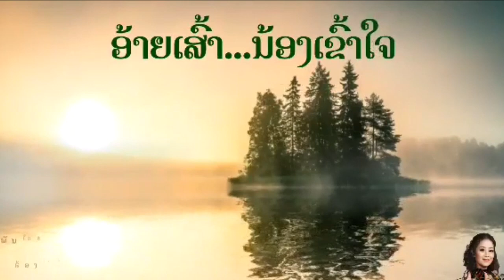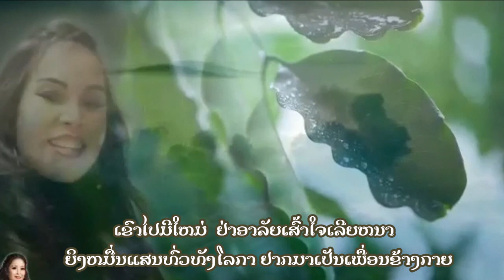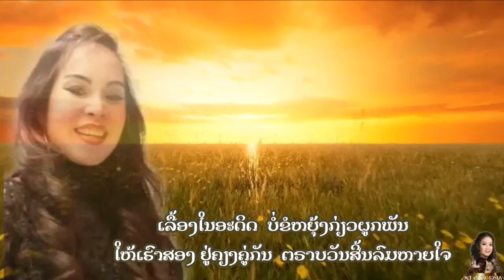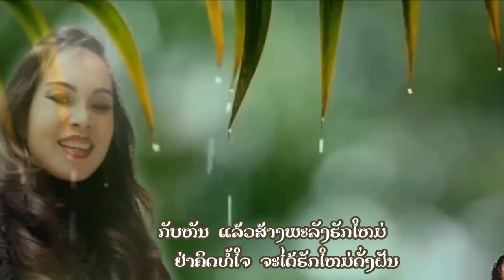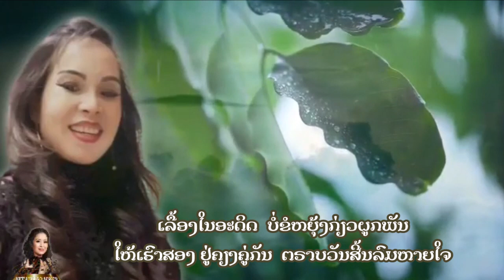ອ້າຍເສົ້າ...ນ້ອງເຂົ້າໃຈປະພັນໂດຍ : ສາຍສະຫມອນ ອິນສີຊຽງໃຫມ່/ຮ້ອງໂດຍ : ນ້ອຍ ສະເນ່ຫາ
ອ້າຍເສົ້າ...ນ້ອງເຂົ້າໃຈ
ປະພັນໂດຍ : ສາຍສະຫມອນ ອິນສີຊຽງໃຫມ່
ຮ້ອງໂດຍ : ນ້ອຍ ສະເນ່ຫາ